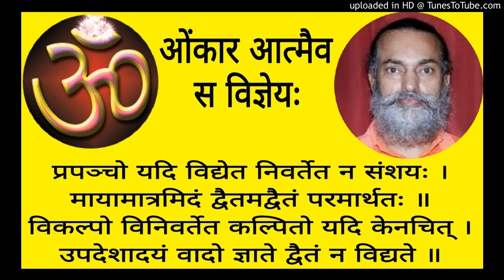Mandukyopanishad MAU 2 - 26 Swami Shantidharmananda Saraswati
Shankara Bhashyam MAU 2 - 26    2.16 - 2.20